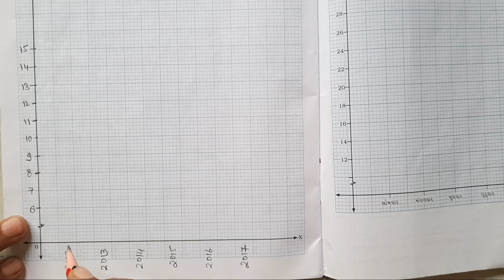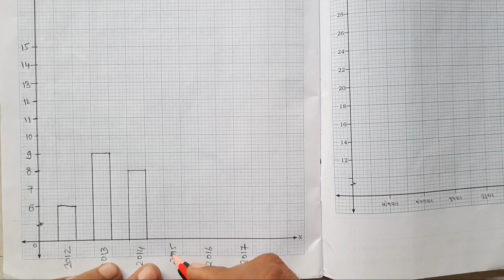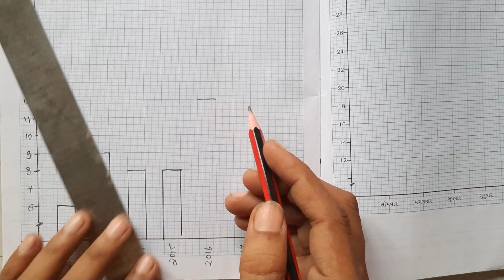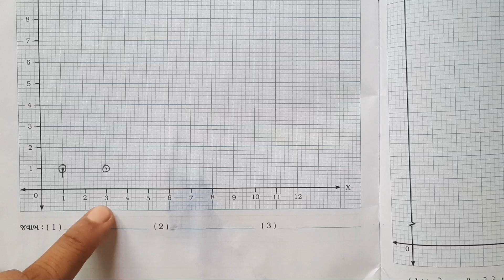std 8 maths paper solution april 2022|std 8 maths varshik parikha april 2022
std 8 maths assignment solution sem 2

std 8 maths varshik parixa 2022
std 8 maths dvitiy satrant parixa 2022
std 8 ganit paper solution 2022
dhoran 8 varshik pariksha solution
std 8 ganit varshik parixa 2022
dhoran 8 ganit varshik parixa 2022
ધોરણ 8 ગણિત વાર્ષીક પરિક્ષા 2022
std 8 annual exam 2022
varshik pariksha dhoran 8 ganit
varshik parixa std 8 maths
std 8 maths paper
varshik pariksha